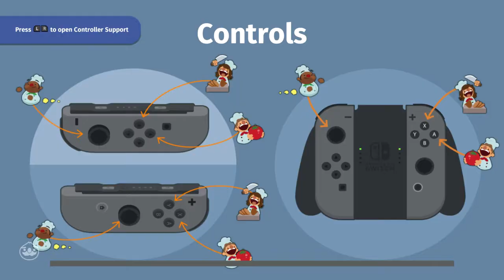Overcooked (Switch) FourPlays Part 10: He Doesn't Lava it Tho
BA-DUM-TISH!
Your Players Are:
Josh
& Cheryl